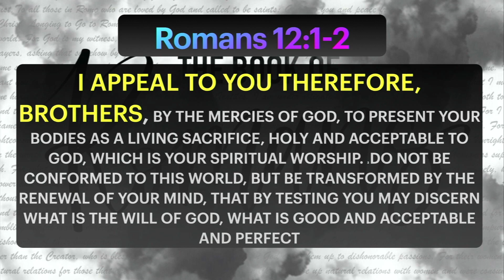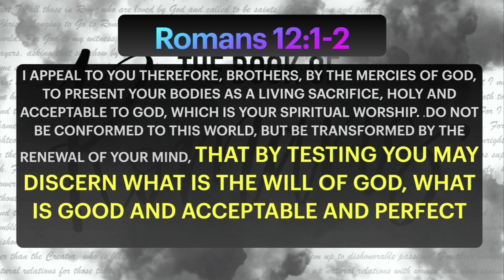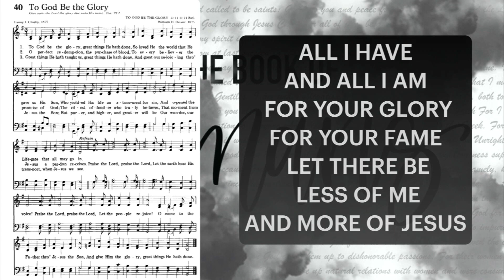Romans 12:1 2